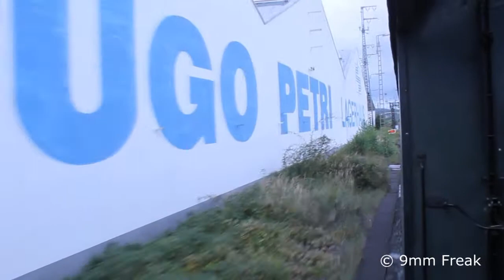Abellio - Tag der offenen Tür + Dampfzug Teil 1/2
Hallo und Herzlich Willkommen auf meinem Video.
Hier zeige ich euch ein neues Video von mir.
Heute zeige ich euch einen kleinen Einblick in den Tag der offenen Tür von Abellio in Hagen. Als Pendelverkehr gab es einen kleinen Dampfzug, der zwischen dem Gelände und Hagen Hbf fuhr. Am Ende des Videos standen 2 Dampfzüge in Hagen, unter anderem der Sonderzug nach Bochum Dahlhausen.